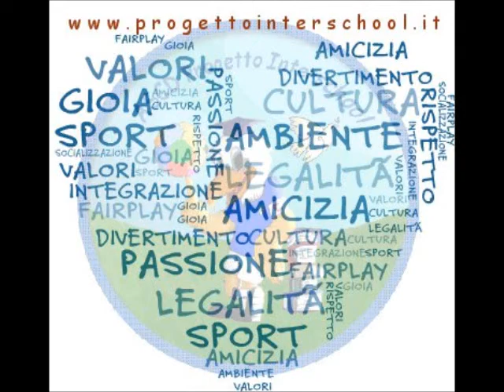Intervento di Ivan D'Amico, Responsabile Regionale Sport Italia dei Valori